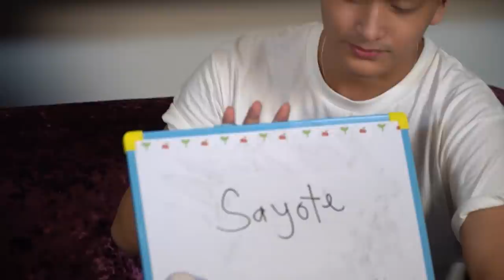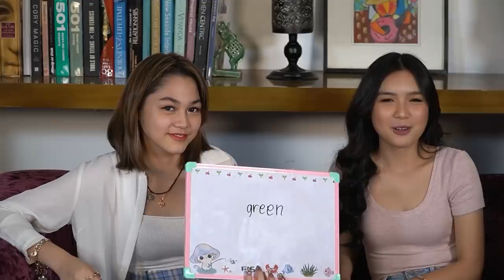HOW WELL DO YOU KNOW YOUR PARTNER • FRANCINE DIAZ WITH MARGAUX & RAVEN | The Squad+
Gaano kaya kakilala nina Margaux at Raven ang isa’t-isa? Aalamin yan ni Chin sa episode na ‘to! Abangan yan tonight, 6PM sa